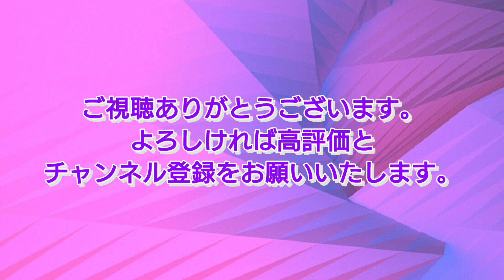2021年 秋田県【タラの芽採り】以前採った場所でまた生えてた♬ ウドとワラビもチェック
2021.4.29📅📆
《タラの芽採り》🌱